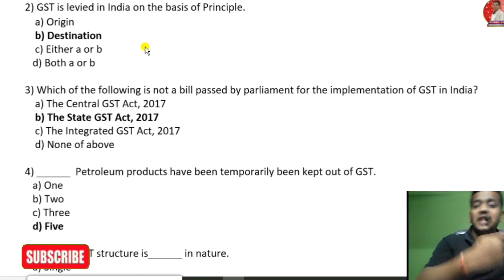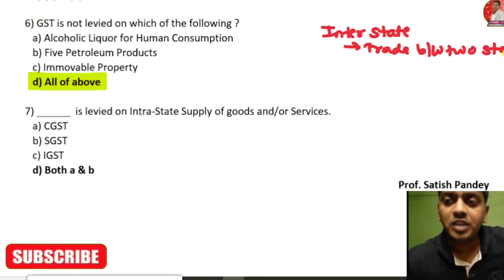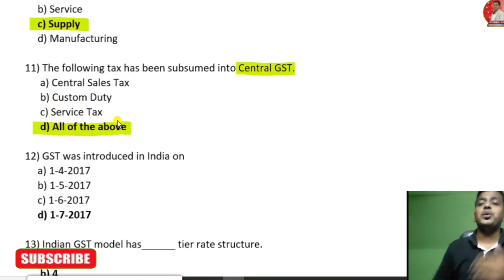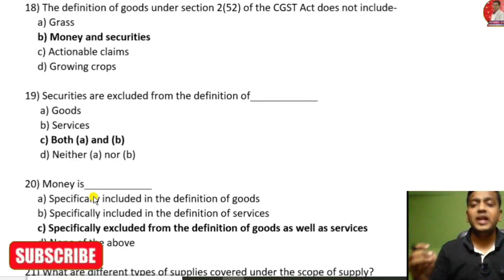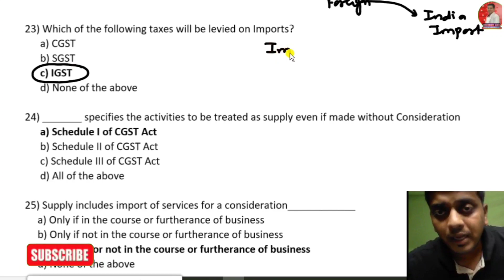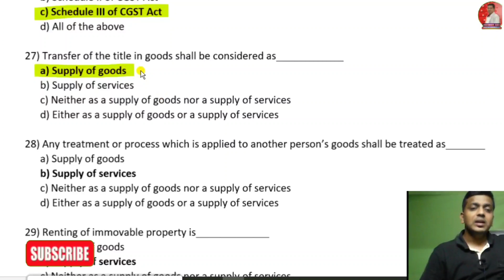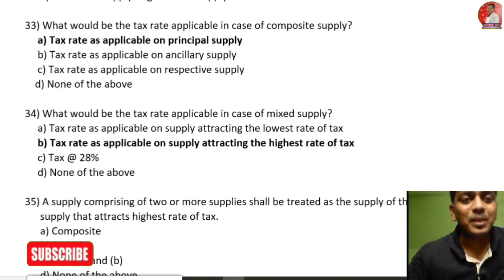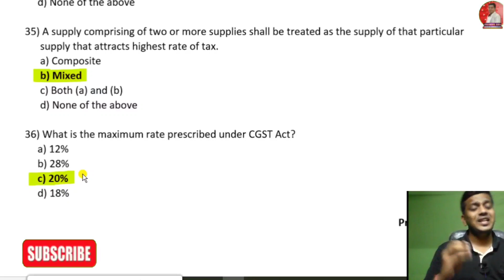GST | MCQ SERIES | M.Com | B.Com | BAF | BBI | BFM | Regular | IDOL | Accounts | Ashish Sir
So, I decided to share my Google Pay UPI ID with You all and Who want to support your Channel Financially by Your Own Wish they can Do. But Humble Request to share ScreenShot with me or Mention Your Name and Standard with any message.

chourasiya1812@okaxis

As a Teacher, I will continue my efforts till my last Day of the life and I just want that My Students will achieve success in their life.

चैनल को जो भी Genuine Support करना चाहता है वो अपनी और अपने Parents की मर्जी से ही करें।

Dear Students,

Regards,
 Ashish sir